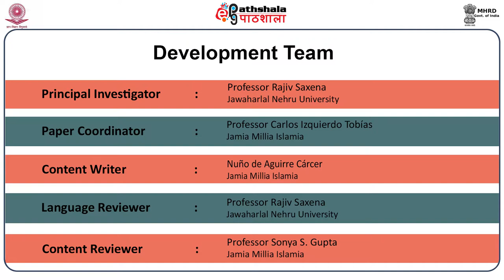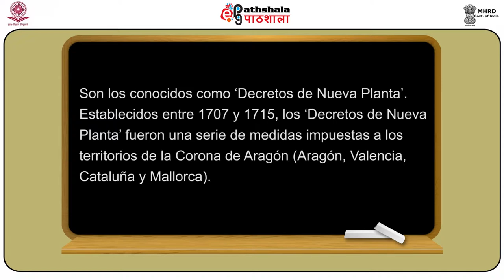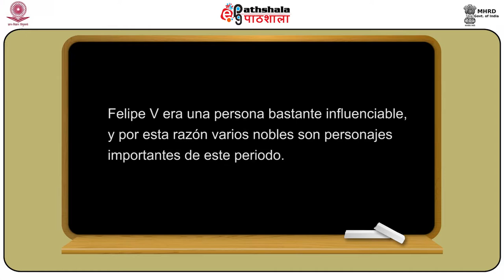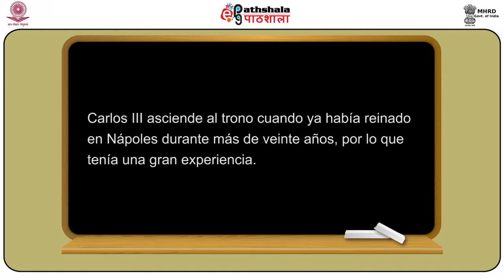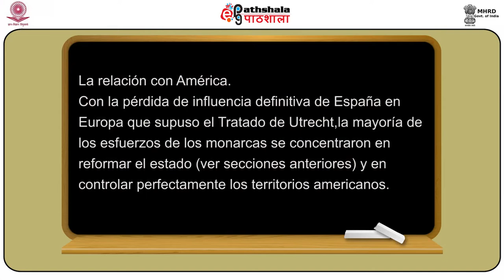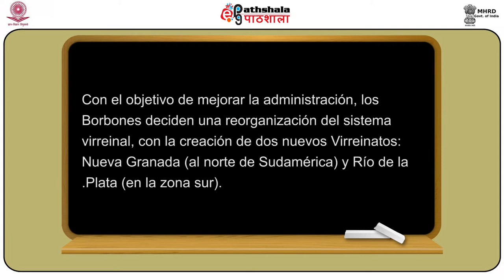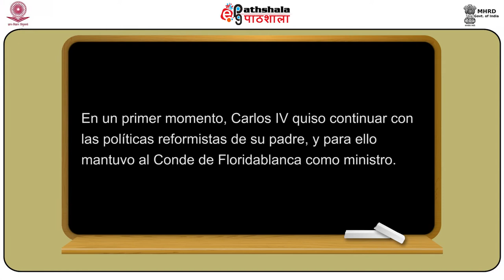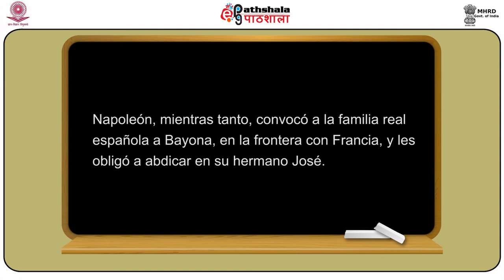La restauración de la monarquía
Subject:Spanish
Paper:Cultura y civilización española